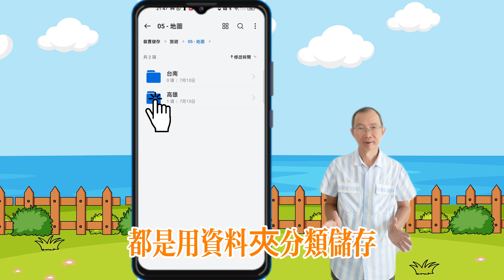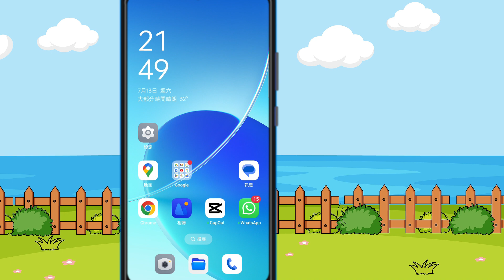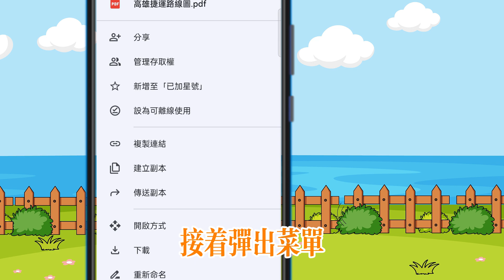如何在 Android 手機桌面上建立捷徑 - 快速開啟圖片和文件 | How to create shortcut on Android Phone Home screen to open file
今日和大家分享我旅行時管理旅遊資料的其中一個方法，就是在  Android 手機桌面(也稱為主畫面)上建立捷徑，快速開啟圖片和文件。

所謂捷徑 (Short Cut)，其實是一個連結，可以直接點擊開啟儲存在某目錄內的檔案而已。

Okay! 開始！

我和 Kathy 現在出國旅行，所有旅遊資料都會儲存在隨身攜帶的智能手機內。這些旅遊資料包括入境簽證、飛機票、登機證、酒店預訂、地圖. 等等, 都是用資料夾分類儲存。

當每次需要使用某個資料時，就會續個資料夾搜尋，然後才開啟這檔案。

如果某資料檔案需要經常使用，每次都這樣搜尋，其實都頗為麻煩。

所以，在每次旅行出發前，我都會將一些經常使用的旅遊資料，在手機的桌面上建立捷徑，這樣，每次就可以直接點擊桌面上的捷徑來開啟檔案，真是方便快捷。

Okay! 現在就看看如何在 Android 手機桌面建立捷徑。

第一步：
開啟 Google 雲端硬碟
將旅行所需要的檔案，例如：高雄捷運路線圖，上傳到 Google 雲端硬碟。

第二步：
完成上傳檔案到 Google 雲端硬碟後, 點選檔案右邊的“三點”符號。

第三步：
接著彈出菜單, 點選“新增至主畫面”。

第四步：
確定新“新增至主畫面”。

接著，檔案的捷徑便會加到手機的桌面上。

以後，只要點擊捷徑，檔案便會馬上開啟，真是十分方便。

當然，如果想使用時更方便，可以將捷徑拖曳到主畫面的第一頁。